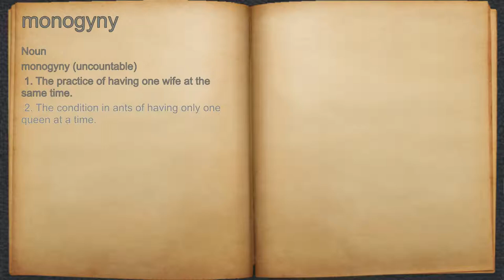What does monogyny mean?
A spoken definition of monogyny.

Intro Sound:
Typewriter - Tamskp